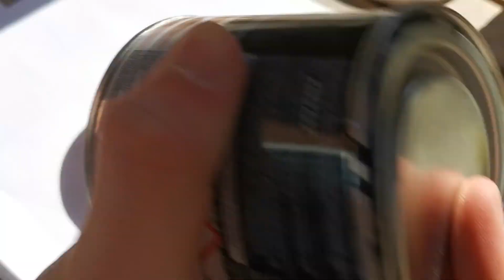PROJECT 1 - Making a Wood and Resin Lamp / Nightlight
The making process of a wood and resin lamp/nightlight.

Main music by Jason Shaw @ freemusicarchive.org